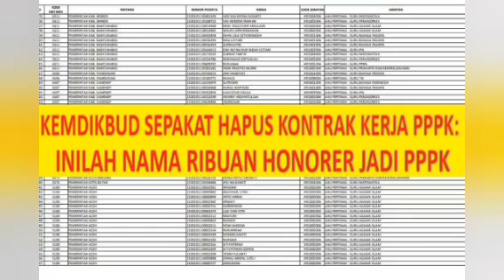Kemdikbud sepakat Hapus Kontrak Kerja PPPK.daftar nama honorer jadi PPPK S&J TV Educational Channel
Kemdikbud sengketa Hapus Kontrak Kerja PPPK.daftar nama honorer jadi PPPK S &J TV Saluran Pendidikan Kemdikbud sengketa Hapus Kontrak Kerja PPPK Kementerian Pendidikan dan Kebudayaan setuju untuk menghapus Kontrak Karya PPPK. Daftar Nama Kehormatan Menjadi Saluran Pendidikan PPPK S &J TV